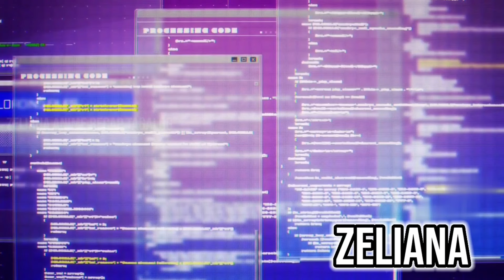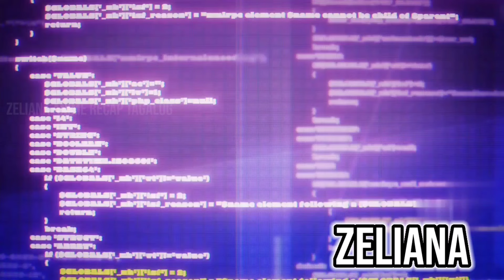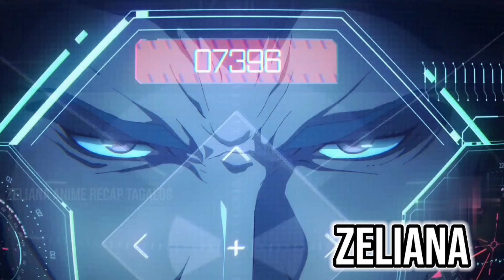EP 5 | NAG BAGO SYA PARA MAMUHAY NG SIMPLE NGUNIT PINATAY ANG PAMILYA NYA | Anime Recap Tagalog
Thank you for supporting our Youtube Channel ✌️

Anime Title: Ninja Kamui | Anime Recap Tagalog